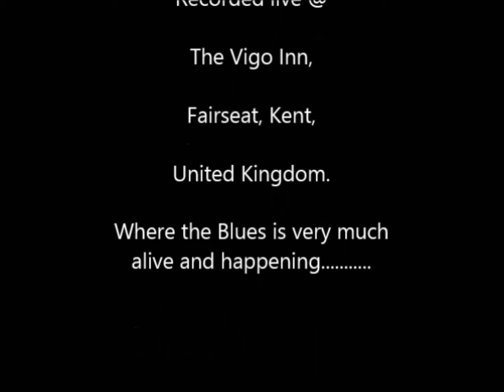I can't quit you baby 23 10 2013